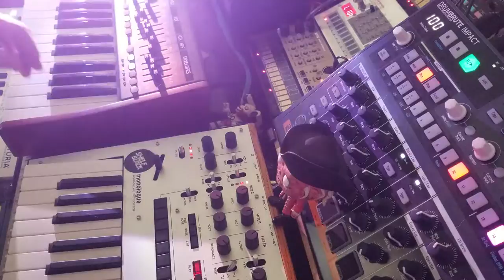Summer Giants - Shelfblack - Korg Monologue Synthesizer Jam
Check out the shelfblackcollab contest on IG
Hot my Bandcamp for pay start you want music, all proceeds until Memorial Day going to the Children's Miracle Network

Korg Monologue
Behringer DeepMind 6
Volca Sample
Volca FM
Volca Keys
Kaossilator Pro
Kaossilator KP3